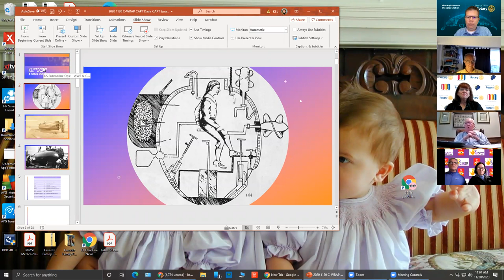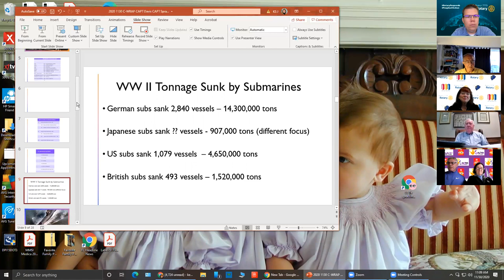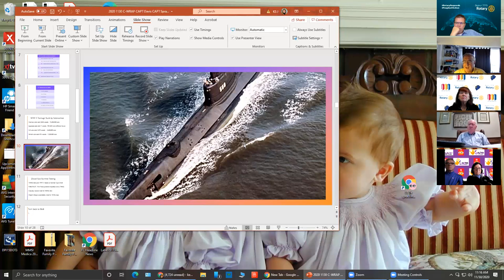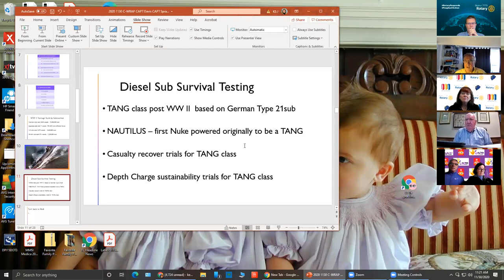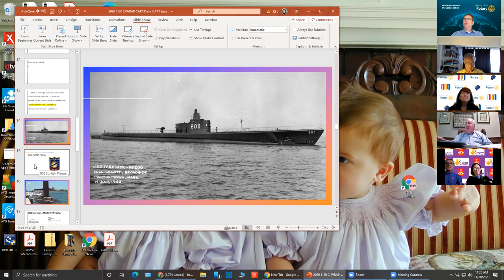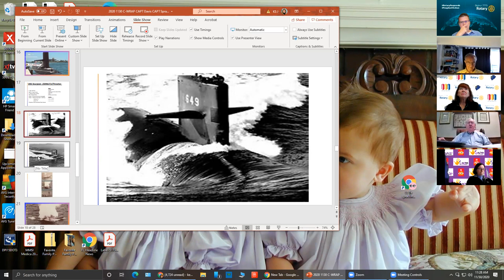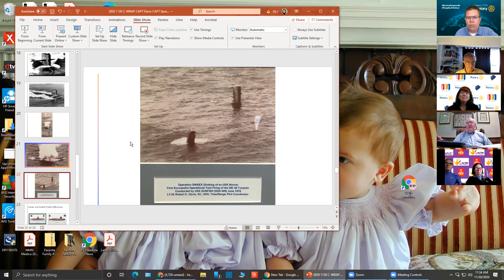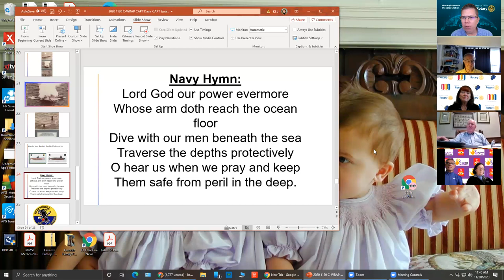CWRAP Nov 30 2020 LE Spradlin and Bob Davis, US Submarine Ops: the Wars and Cold War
CWRAP LE Spradlin and Bob Davis, US Submarine Ops: the Wars and Cold War